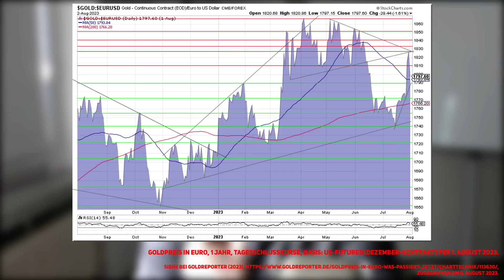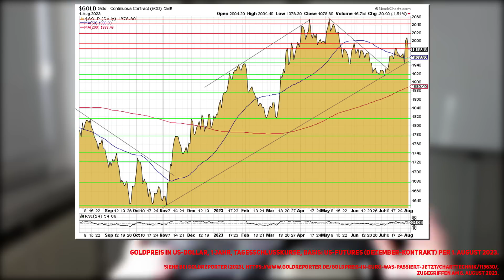Goldpreis: Nur, wenn du Eier hast!